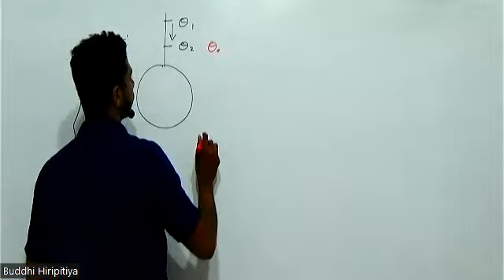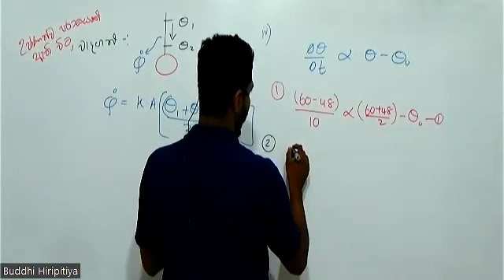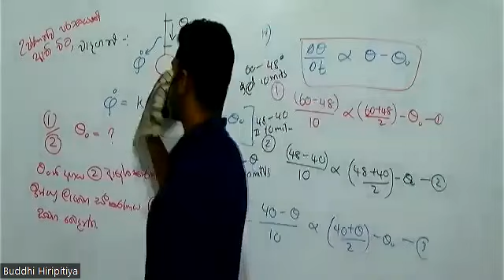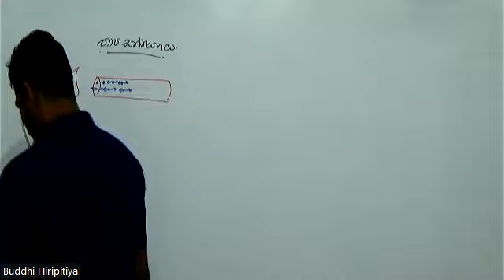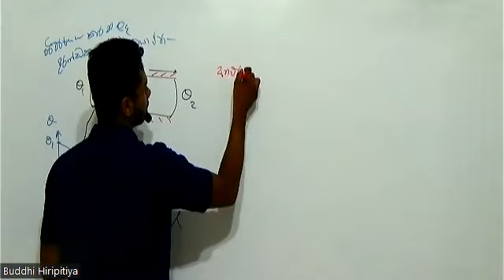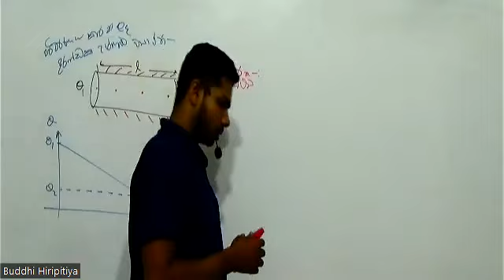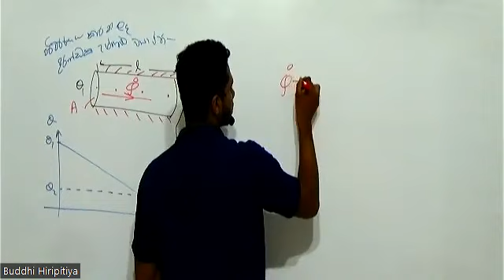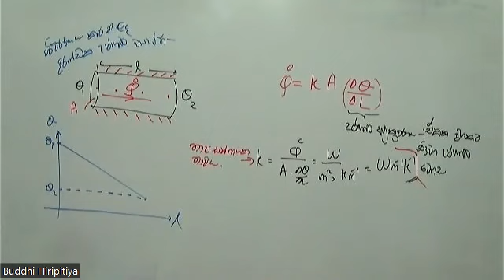2023A/L තාප සංක්‍රමනය - 3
මෙහෙයවීම:
                Buddhi Hiripitiya
                (BSc Engineering/ University of Moratuwa)